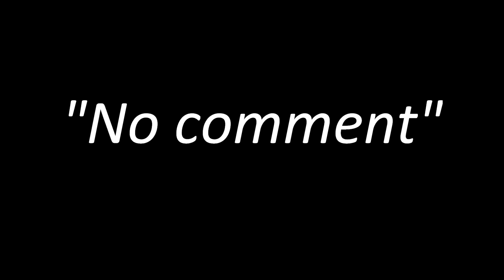No comment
"Les R'calés ne manquent pas d'R" : J-13...